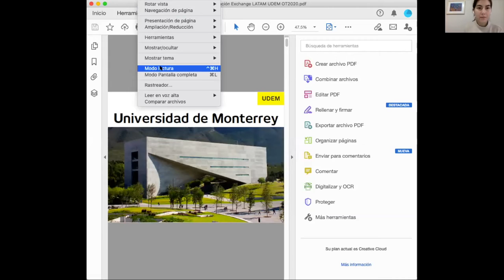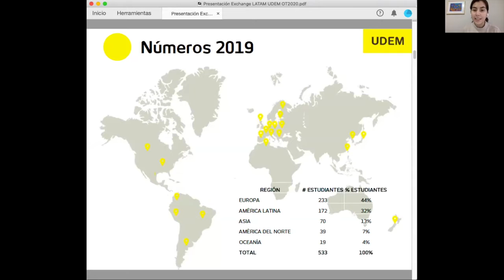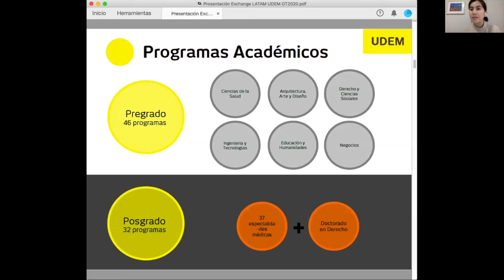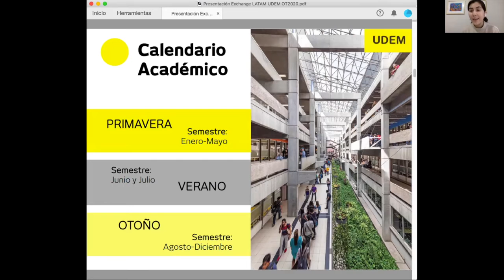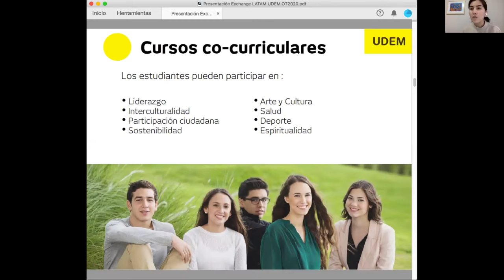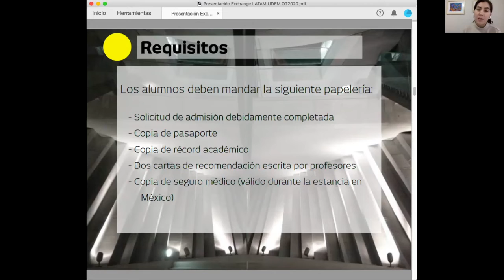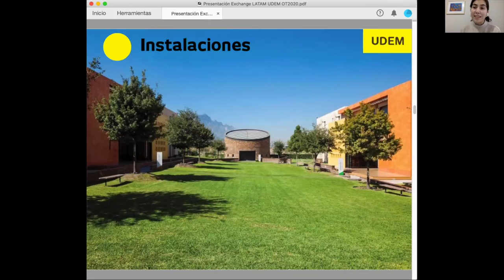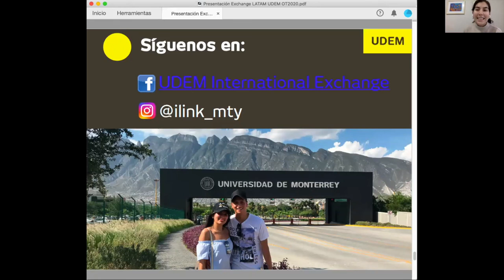Dia 3 Feria Internacional Virtual UAI 2020: Universidad de Monterrey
En nuestra Feria Internacional desde México, la Universidad de Monterrey nos cuenta sobre las opciones de internacionalización para nuestros estudiantes UAI.